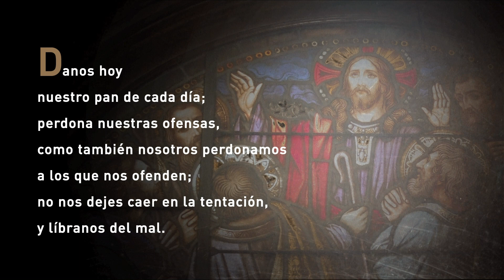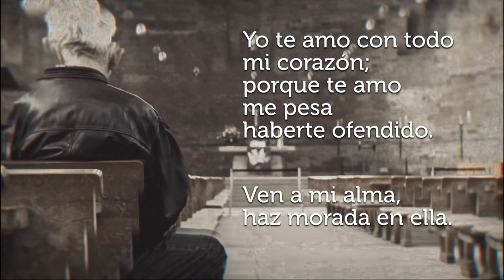La Santa Misa de Hoy Miercoles, 2 de Noviembre de 2022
Lecturas;
Primera Lectura: Sabiduría 3, 1-6.
Salmo Responsorial: (26)  El Señor es mi luz y mi salvación